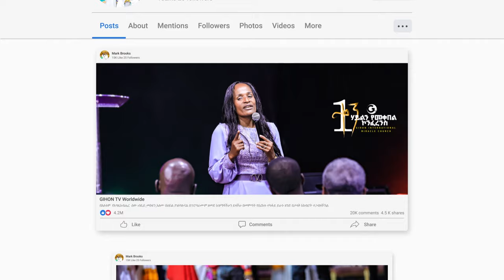ነቢይት 3 ጊዜ በስለት ልገለው ሞክሪያለሁ ድጋሚ እንዳገባው እድል ሰጠሽኝ GIHON TV WORLDWIDE ነቢይ መስፍን አለሙ እና ነቢይት አስናቀች ባንጫ